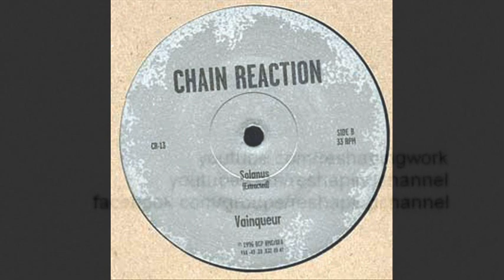Vainqueur - Solanus (Extracted)